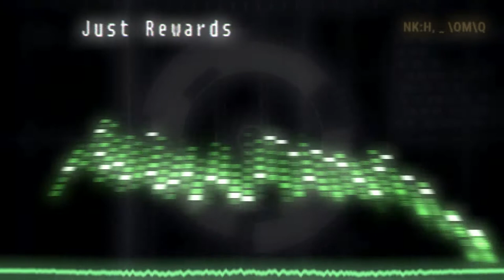Warzone 2100 - Aftermath Soundtrack - Track 26 - Just Rewards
Let's start with the obvious... This is a very long track, with quite different tempos and a ton of different samples.

What started first as a track for the final Beta mission [you know what the stakes are in that one :D ], ended up with a double purpose, as it works in high-APM multiplayer matches as well.

Many thanks to Looperman, Music Radar, eJay, Ghosthack, Production Master and Zero-G communities for providing all these amazing assets, especially to CloudyDaze for the experimental drums, FLSouto for the distorted industrial drums, HustleUnion for the percussion and to Alen9r for the drums in the end.

Hope you'll enjoy it! Cheers! :D

Signed,
LupusMechanicus